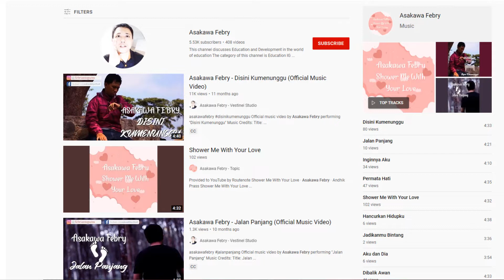Tips Membuat Lirik Lagu ala Asakawa Febry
Apa saja sih Tehnik membuat Lagu Ala Asakawa Febry. Yuk simak Videonnya..